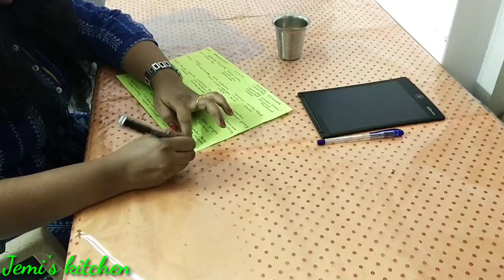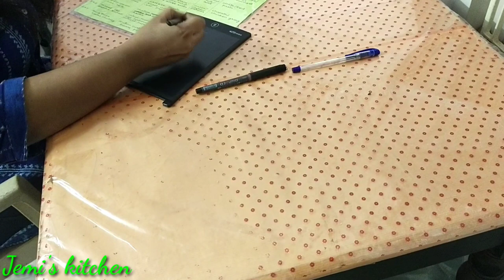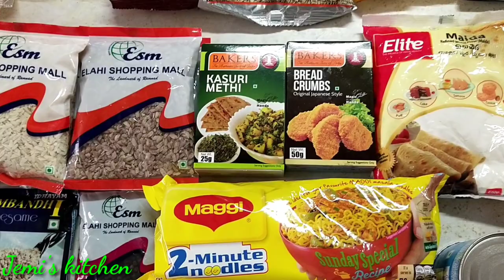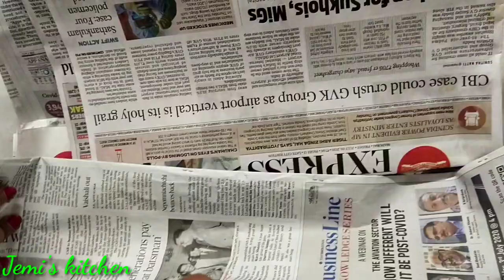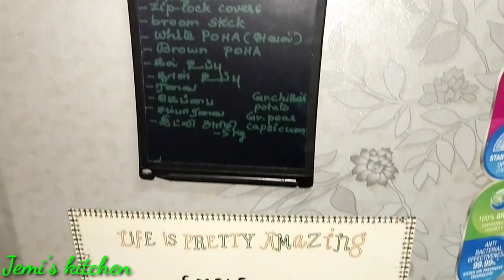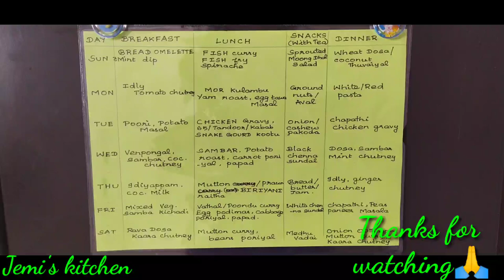diml vlog in tamil / weekend diml / meal plan / shopping / pantry organization / utility room tour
Hi friends,
   This is my weekend routine..Hope this video is a positive,informative and useful one..I salute all the women who work hard to keep the family members happy, healthy and fulfilled.I have covered my DIML from morning 8am to 8pm...I have skipped the cooking part in this..will post it as a separate video..
meal plan preparation#grocery list#veggies list#weekend grocery shopping#vegetable shopping#how to keep vegetables fresh for a long time#pantry organization#preparation of idly batter#preparatory work for the next week#masalas and ginger garlic paste#diml vlog#
For those who missed my kitchen tour video..Watch it in the following link

Links of the magnetic note pad and board shown in this DIML video
1.Magnetic note pad
2.Magnetic board